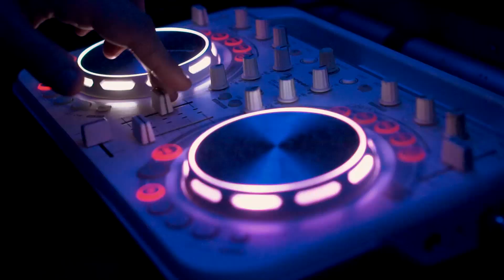Thiago Ruivaco Showreel 2019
Aqui estão alguns dos nossos projetos realizados em 2019.